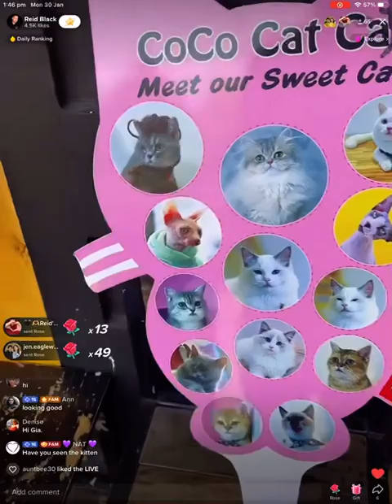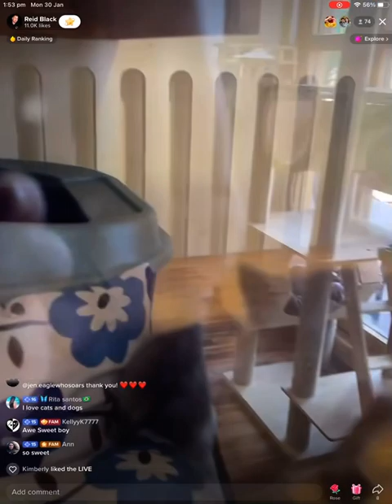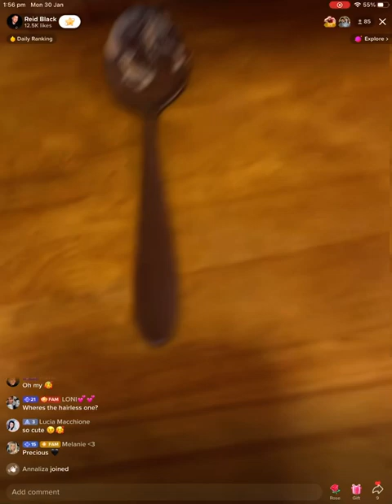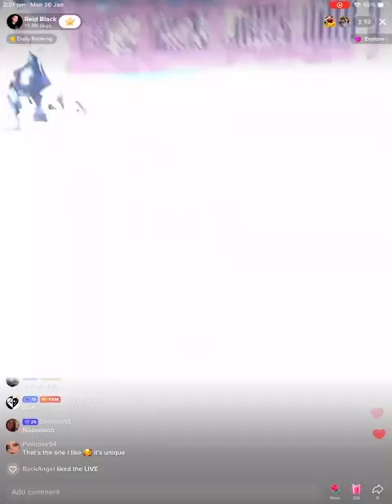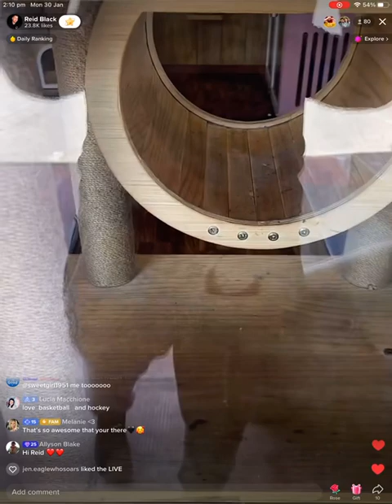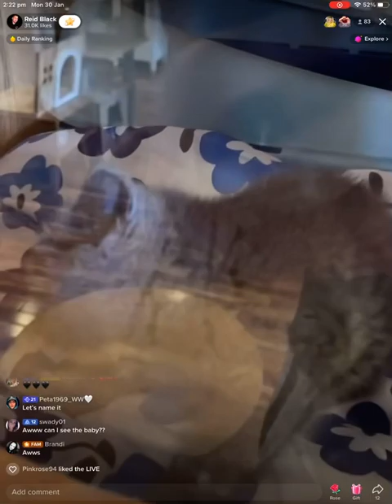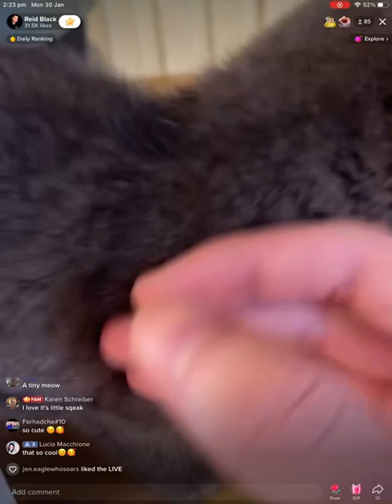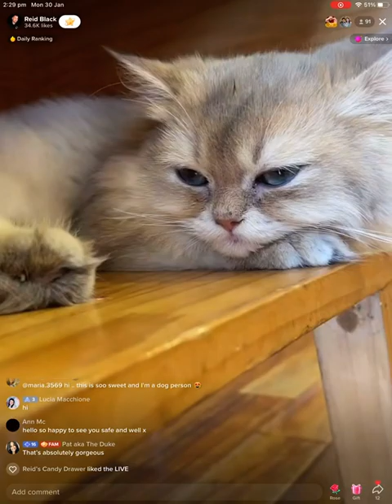Last From the Cat Cafe. Jan 30, 2023 Reid Black